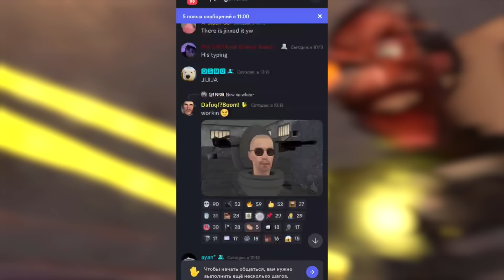ФЕЙК ИЛИ НЕТ?😱 - СЛИВЫ 74 СЕРИИ (+ Слив Сюжета)🔥 Все Секреты Skibidi Toilet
😍ИГРА TOILET COMPANY
👆СКАЧАЙ ИГРУ👆

📢 (Реклама, Сотрудничество) ☝